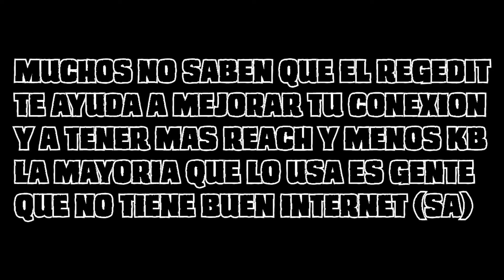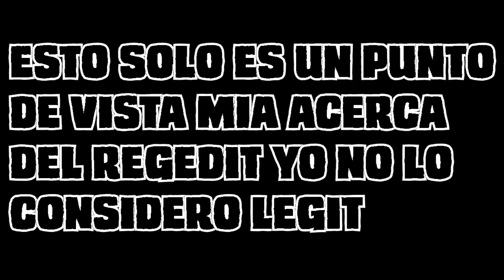¿El Regedit es un Hack? | Mi opinon acerca del Regedit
Bueno shavos hoy les traigo un nuevo video dando una opinion sobre algo que muchos usan en la comunidad de pvp para sentirme ser mejores haciendo algo que pues no es del todo legal primero que nada muchas gracias a L_Cheat que es administrador del server de cuby por aceptarme las duels y que me diera un poco de su tiempo para pelear y grabar este video, mas que nada es solo mi opinion ya se que muchos dicen que el regedit no hace nada y que no funciona para nada aqui tienen una prueba una pelea contra alguien con regedit imaginate pelear contra alguien que pegue asi yo lo dejo a tu opinion
¿Lo consideras Hack o no?

IP DEL SERVER(No premiun): cuby.cubed.pro

!Sigueme¡

τσdσs lσs Dεяεcнσs яεsεяvαdσs.